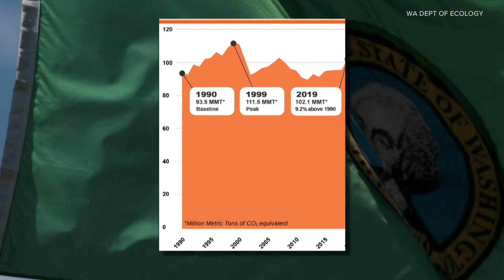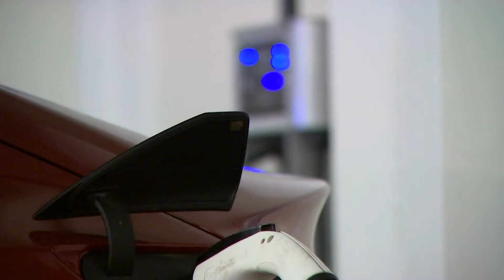New report shows increased emissions in 2019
In 2019, Washington’s greenhouse gas emissions reached their highest point in 12 years, according to a state Department of Ecology report released Wednesday.

Emissions reached 101.2 million metric tons of carbon dioxide equivalent in 2019, which was a 6.9% increase over 2018. The spike was due to increased electricity demand and a poor hydropower year, which pushed utility companies to use fossil fuels to make up the difference, Ecology said.

“Our greenhouse gas emission from electricity generation were significantly higher than they’ve been in recent years," said Andrew Wineke with the Department of Ecoloy. "That’s because we had a dry year there wasn’t that much water behind our state’s dams and so we had to rely on coal and natural gas to make up the difference in that electrical generation.”

Joel Creswell, climate policy section manager with Ecology, said the report was “a stark reminder” that Washington must cut emissions.

Greenhouse gases, which include carbon dioxide, methane and nitrous oxide, trap heat in the atmosphere and are one of the primary contributors to climate change.

Ecology uses state and federal data to put together an emissions inventory every two years. The agency said nationwide data typically comes with a “significant” lag time in reporting, which is why 2019 is the most recent full reporting year.

Preliminary 2020 data suggests emissions went down that year due to improved hydropower conditions and a decline in electricity demand due to the COVID-19 pandemic.